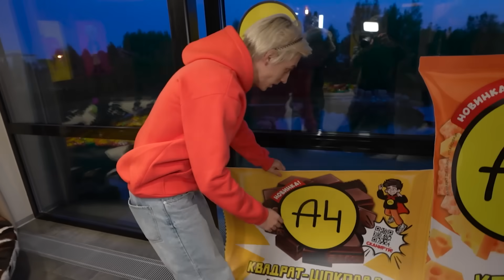КАМУФЛЯЖНЫЕ Прятки с ПОДПИСЧИКАМИ !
А помогать нам будут профессиональные художники, которые постараются сделать всё возможное, чтобы мы выиграли!

ЕРИД: 2VtzqvQYEBj
Реклама. ООО "А4ФУД"
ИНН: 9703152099